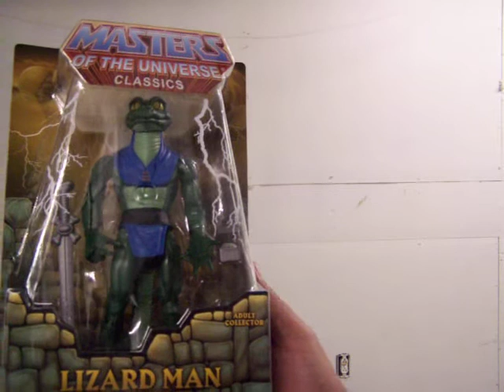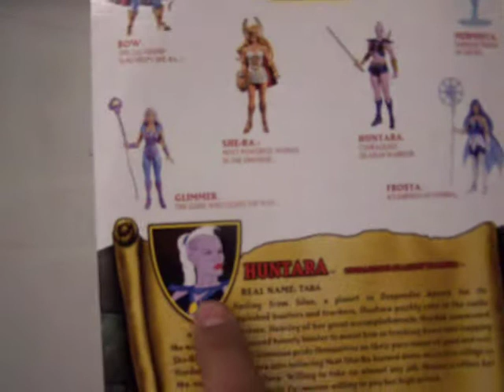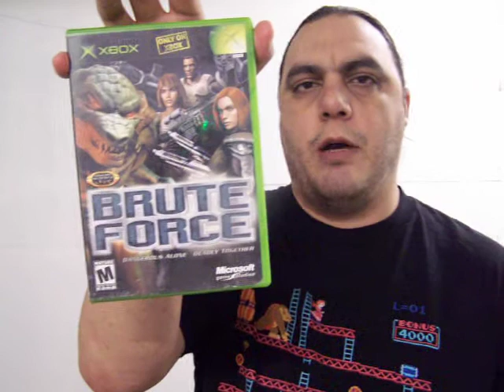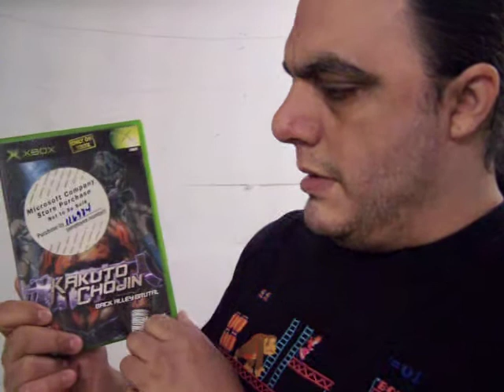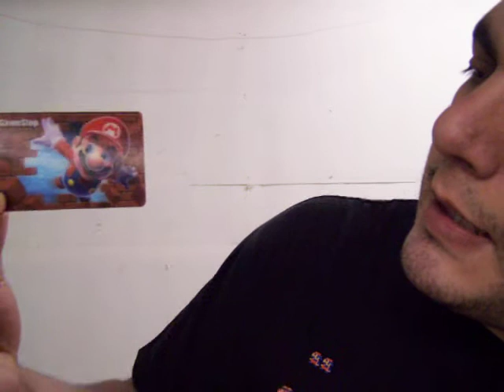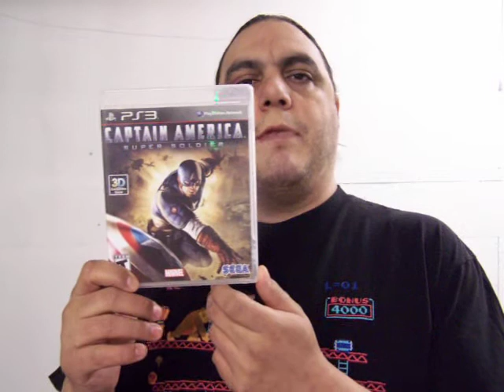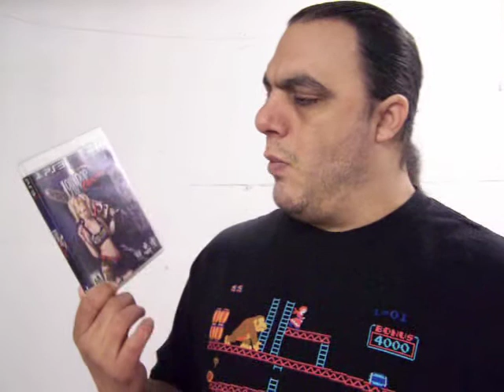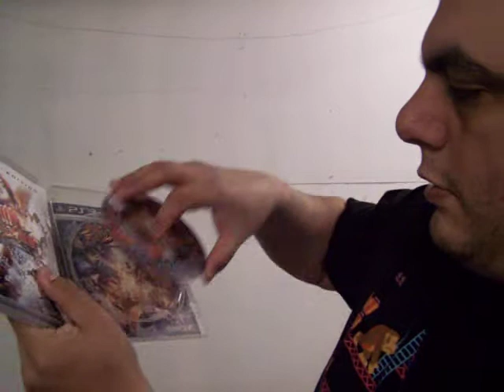A Heroic Pickup Video!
More Masters of the Universe Classics, and a Super Heroic pile of PS3 games from birthday gift cards!